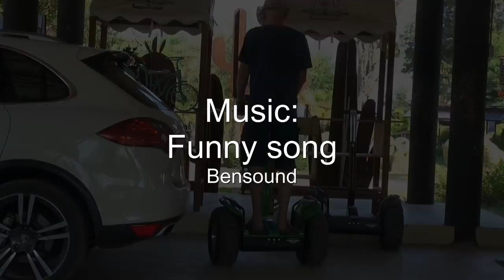2017 01 31 trying new challangees in life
It is never to try something new and I who am rather scared of hights tried this some time ago. Not specially high up, but for me it was a challenge enough.